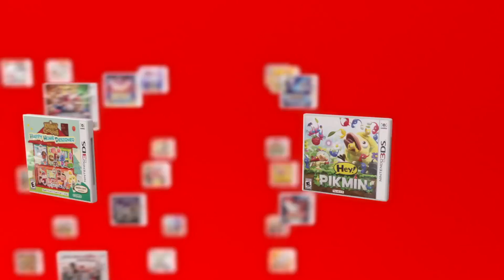NEW 2DS XL coming soon!!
Here are all the details we know so far for Nintendo's new Handheld.